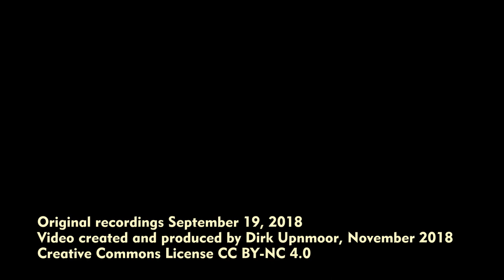Woltersdorfer Straßenbahn – September 2018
Die Woltersdorfer Straßenbahn verkehrt im Osten Berlins zwischen dem S-Bahn-Halt Rahnsdorf und der Woltersdorfer Schleuse. Der erste Streckenabschnitt liegt im Wald, danach verläuft die Strecke meist in Straßenrandlage durch den Ort Woltersdorf. Die Strecke ist eingleisig bis auf einige End- und Kreuzungsbahnhöfe (davon einer im Wald, nur betrieblich als Ausweiche genutzt).
Die Woltersdorfer Straßenbahn setzt noch planmäßig zweiachsige Triebwagen ein, die in der DDR vom VEB Waggonbau Gotha gebaut wurden. Auch wenn sie inzwischen mehrfach modernisiert wurden, ist der Charme und das unvergleichliche Fahrgefühl nicht verloren gegangen.
Meist verkehren die Triebwagen im 20-Minuten-Grundtakt. In den Hauptverkehrszeiten pendelt zusätzlich ein Einsatzwagen zwischen S-Bahn Rahnsdorf und Berliner Platz. Dadurch ergibt sich auf diesem Streckenabschnitt ein 10-Minuten-Takt. Die Triebwagen kreuzen beim 20-Minuten-Takt am Berliner Platz, beim 10-Minuten-Takt zusätzlich in einer im Wald gelegenen Ausweiche westlich der Haltestelle Goethestraße.

Aufnahmeorte:
00:00 S-Bahn Rahnsdorf
00:30 Woltersdorf, Goethestraße und entlang der Berliner Straße
02:20 Woltersdorf, Thälmannplatz und Betriebshof
02:46 Woltersdorf, Rudolf-Breitscheid-Straße und Schleusenstraße
03:25 Blick auf die Woltersdorfer Scheuse
03:32 Endstation Woltersdorf, Schleuse
04:07 Mitfahrt durch die Schleusenstraße
04:59 Zugkreuzung am Berliner Platz
05:34 Ausweiche im Wald
08:30 Strecke im Wald
09:32 Bahnübergang der Straße nach Fichtenau
10:01 Brücke über das Fredersdorfer Mühlenfließ

Die Warntröte, die mehrfach im Hintergrund zu hören ist, hat nichts mit der Straßenbahn zu tun. Sie gehört zu einer Baustelle an der Bahnstrecke Berlin–Frankfurt(Oder).

Woltersdorf tram (Woltersdorfer Straßenbahn) is a tram line in the East of Berlin, leading from the suburban rail station of Rahnsdorf to Woltersdorf locks. The first part of the line is passing through a forest, then the line is built mostly on one side of streets of the town of Woltersdorf. The line is single track, two tracks only exist at some stations, one of them in the forest only for technical reasons (passing of trains).
Woltersdorf tram is still using 2 axle tram cars in regular service. They were built in the GDR by VEB Waggonbau Gotha. Meanwhile, several modernizations have taken place. The atmosphere and feeling of a ride in these vehicles still is much the same as in their earlier times.
During the day, trains run every 20 minutes. During peak hours an additional car is in service between Rahnsdorf and Berliner Platz. Then, there is a train every 10 minutes on the western part of the line. The trains meet at Berliner Platz, during peak hours they also meet at the passing station in the forest, west of Goethestraße.

Places seen in the video:
00:00 S-Bahn (Suburban station) Rahnsdorf
00:30 Woltersdorf, Goethestraße and along Berliner Straße
02:20 Woltersdorf, Thälmannplatz and tram yard
02:46 Woltersdorf, Rudolf-Breitscheid-Straße and Schleusenstraße
03:25 View of Woltersdorf locks
03:32 Terminus Woltersdorf, Schleuse
04:07 Ride along Schleusenstraße
04:59 Trains meeting at Berliner Platz
05:34 Passing station in the forest
08:30 Route in the forest
09:32 Level crossing with road to Fichtenau
10:01 Bridge across Fredersdorfer Mühlenfließ

In some scenes, warning horn signals can be heard in the background. These have got nothing to do with the tram. There was work going on at the main line from Berlin to Frankfurt (Oder).